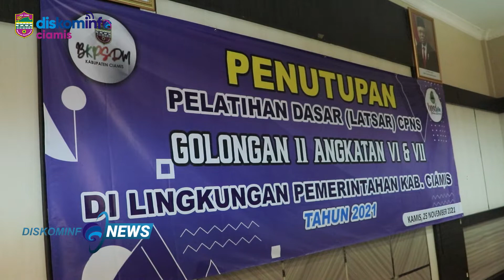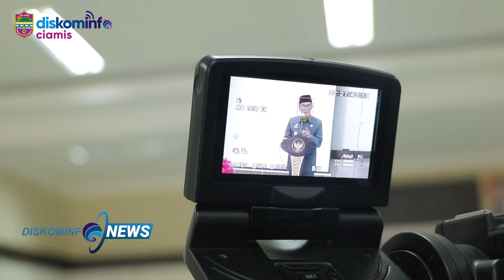Penutupan Pelatihan Dasar CPNS Tahun 2021 di Lingkup Kabupaten Ciamis